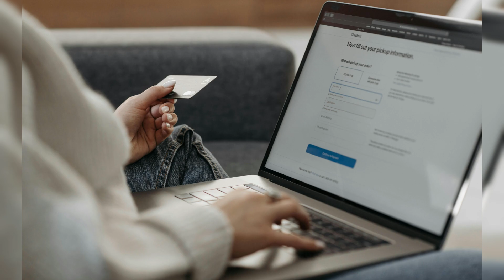🥇 Mejores Tarjetas de Crédito de Bank Of America (USA)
Descubre las mejores tarjetas de crédito del banco Bank Of America en 2025.

NOTA LEGAL